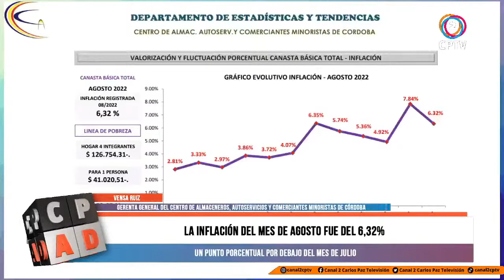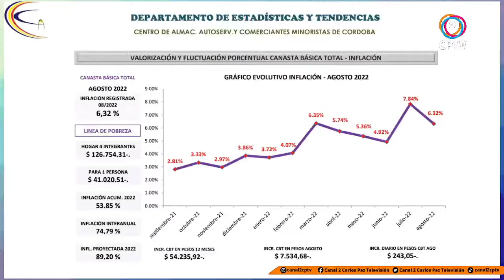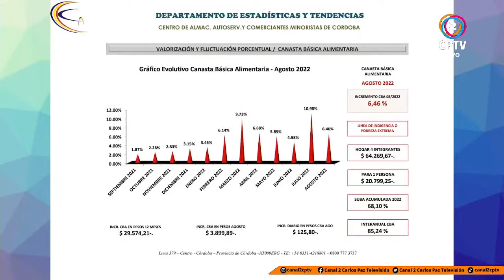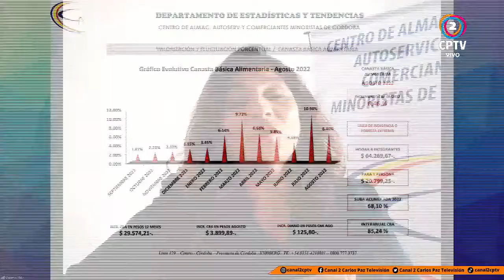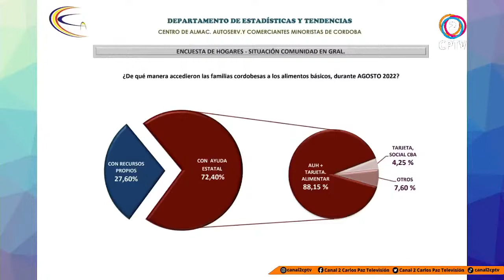📌La inflación del mes de agosto fue del 6,32%